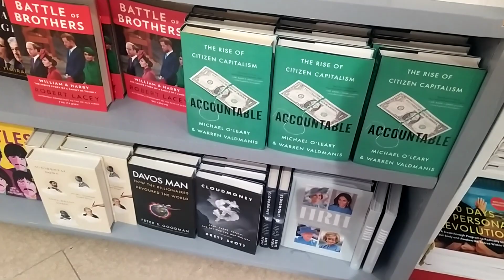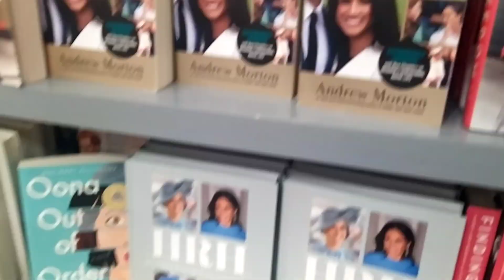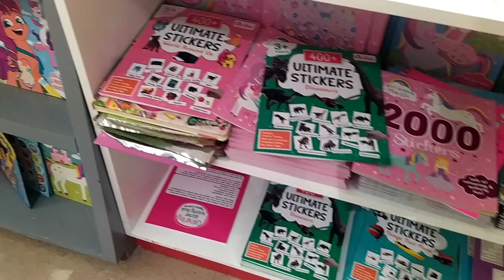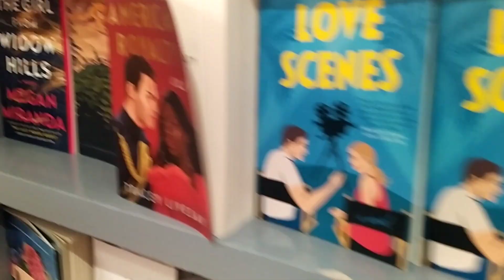Cheap But Great Books At National Bookstore Sulit Christmas Sale Gateway Mall 2 - November 19, 2023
Recorded:

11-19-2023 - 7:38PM